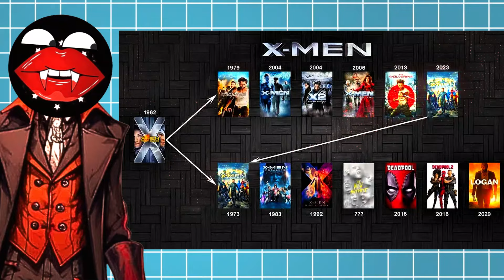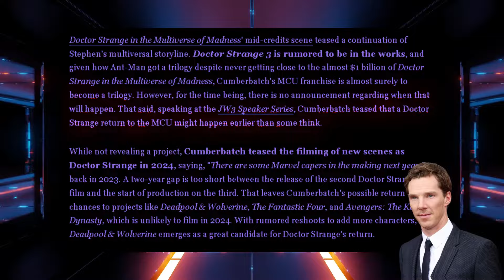HOW WOLWORINE DESTROYED HIS UNIVERSE AND WILL DOCTOR STRANGE WILL HELP| THEORY 3 | MOVPIRE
Welcome back, Marvel fans! 🎬 In today's video, we dive deep into the latest and most thrilling theory surrounding the upcoming Deadpool & Wolverine movie. With Marvel Studios' only 2024 film, the anticipation is sky-high, especially with rumors of multiple X-Men cameos that could redefine the MCU landscape.

This groundbreaking theory connects the dots between Doctor Strange's multiverse adventures and the Fox X-Men universe. Could Benedict Cumberbatch's Doctor Strange be the key to bringing back beloved characters like James Marsden's Cyclops, Halle Berry's Storm, and Liev Schreiber's Sabretooth? We explore how the multiverse, incursions, and Stephen Strange's mission with Clea might pave the way for these epic cameos.

🌀 The potential role of Doctor Strange in Deadpool & Wolverine.
🌀 How the film ties into the larger Multiverse Saga and the 2027 Avengers: Secret Wars.
🌀 The intricacies of incursions and their impact on the MCU.
🌀 Rumors and hints from the record-breaking trailers, including a mysterious portal that Deadpool and Wolverine jump through.
🌀 The significance of Doctor Strange's mission with Clea and its implications for the Fox X-Men universe.
🌀 Possible major character returns and the role of the TVA in this multiverse chaos.

**Why is this theory so exciting?**
Doctor Strange's second solo film, Doctor Strange in the Multiverse of Madness, set up many possible threads for the Multiverse Saga. With the character last seen dealing with incursions, Deadpool & Wolverine could serve as a critical stepping stone for the overall story of the Multiverse Saga and a potential finale for the Fox X-Men universe. We break down how this storyline might unfold and its potential to unify the MCU and the Fox X-Men universe in a spectacular fashion.

Don't miss out on this comprehensive deep dive into one of the most anticipated Marvel movies of the year!

👍 **Like this video if you're excited for Deadpool & Wolverine!

- **DISCORD:** [Your Facebook Page]

**Credits:**
🎥 Video Edited by: [ME]
📜 Script Written by: [ME]
🎨 Thumbnail Designed by: [ME]

**Sources:**
- Deadpool & Wolverine trailers and official teasers.
- Doctor Strange in the Multiverse of Madness.
- Official Marvel Studios announcements and interviews.

Marvel fans, this is just the beginning! Let's dive into the multiverse together! 🚀